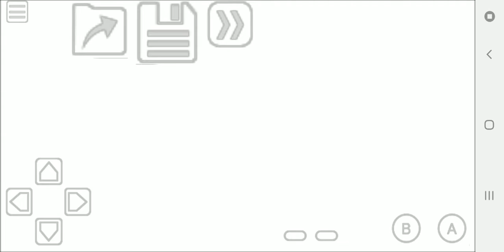Pokemon Prism Unedited and Uncut